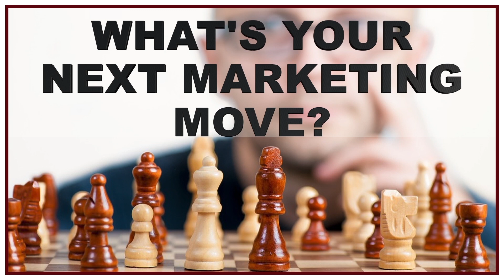2019 Alleghany Highlands Bike Rodeo Big Success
The 2019 Alleghany Highlands Bike Rodeo was held at the Jackson River Sports Complex today (Sat., May 4) with hundreds of kids, parents and supporters of all kinds in attendance. There were "good eatins" all around, an emphasis on bike safety, competitions and much more. Over 200 new bikes were given away as well. The year-long organizational effort was achieved by several regional law enforcement agencies as well as the Covington Parks & Recreation Department.